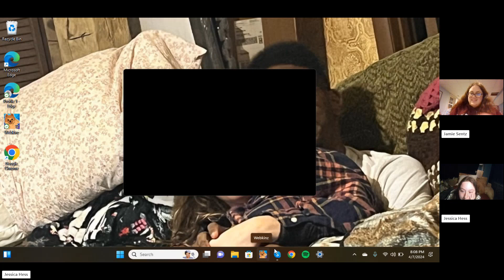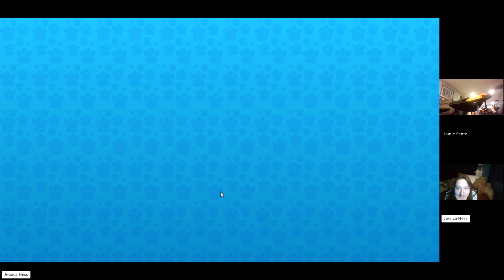Us girls playing Webkinz and the men playing GTA 5 part 3